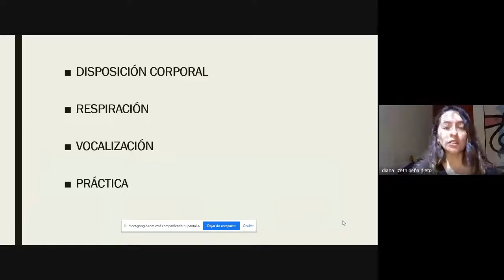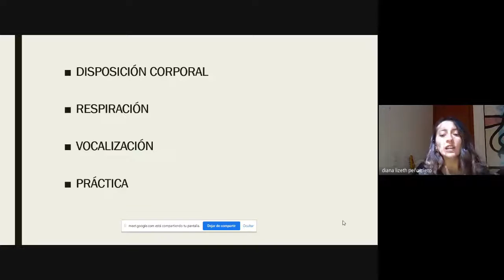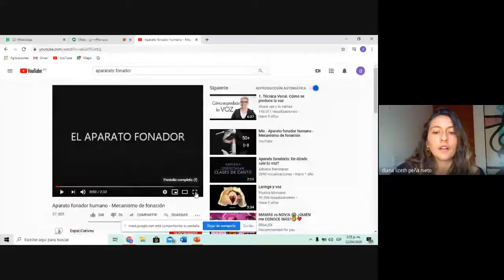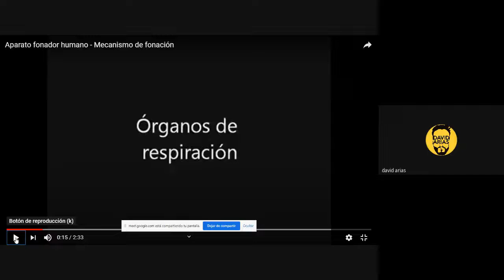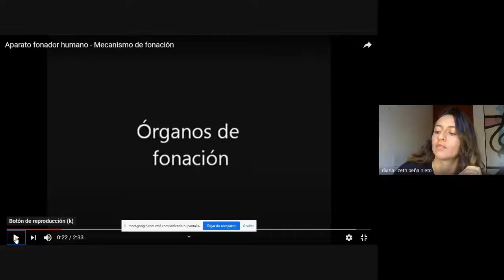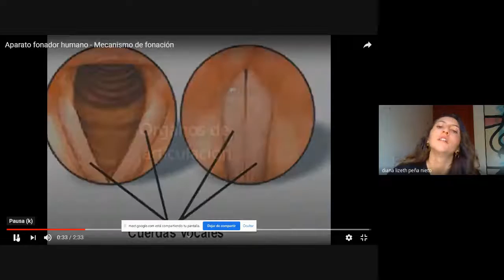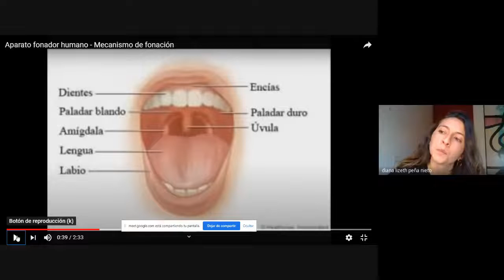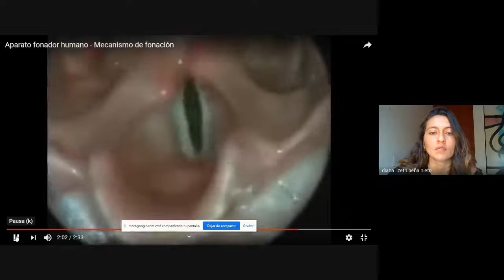Clase Ensamble vocal Indoamericana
La profesora Diana Lizeth Peña nos imparte sus conocimientos en este hermoso arte de canto, así que llegó el momento de sacar ese artista interior que tienes.